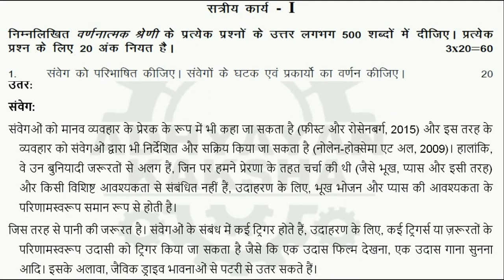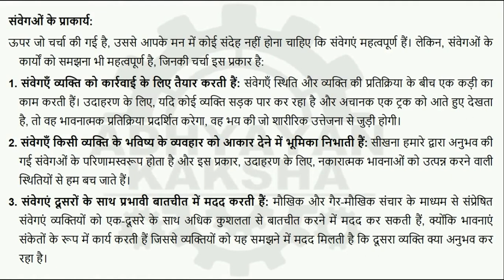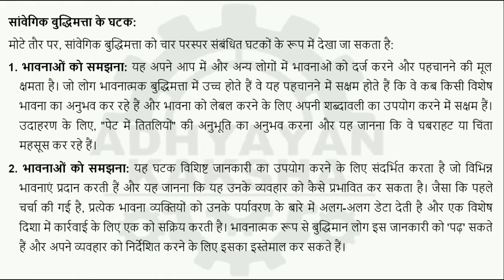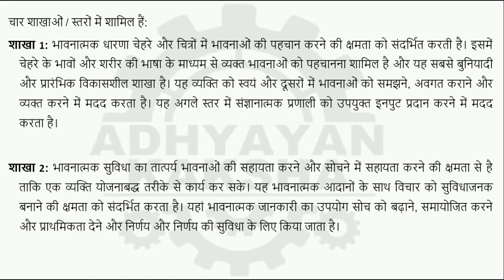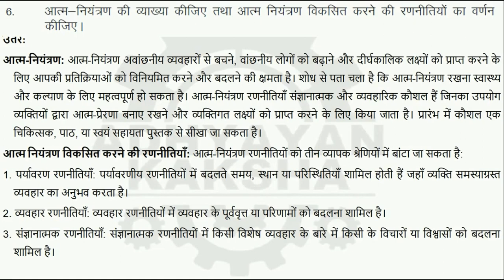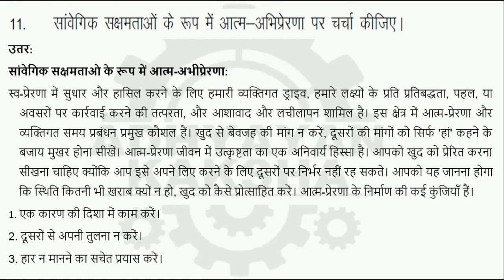BPCS 183 हिन्दी (HINDI) सांवेगिक बुद्धि EMOTIONAL INTELLIGENCE - IGNOU SOLVED ASSIGNMENT 2021-2022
BPCS 183 EMOTIONAL INTELLIGENCE हिन्दी (HINDI) सांवेगिक बुद्धि - IGNOU SOLVED ASSIGNMENT 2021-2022

THIS ASSIGNMENT CONTAINS QUESTIONS:
1. भावना को परिभाषित करें। भावनाओं के घटकों और कार्यों की व्याख्या करें।
2. भावनात्मक बुद्धि की अवधारणा और घटकों पर चर्चा करें।
3. भावनात्मक बुद्धिमत्ता के क्षमता मॉडल की चर्चा करें।
4. आत्म-साक्षात्कार विकसित करने की रणनीतियों का वर्णन करें।
5. भावनाओं, सोच और व्यवहार के बीच संबंधों पर चर्चा करें।
6. आत्म-नियंत्रण की व्याख्या करें और आत्म-नियंत्रण विकसित करने की रणनीतियों का वर्णन करें।
7. दृढ़ता के महत्व की व्याख्या करें।
8. भावनात्मक बुद्धि में सुधार के लिए पारस्परिक पहलू से संबंधित रणनीतियों का वर्णन करें।
9. चर्चा करें कि कार्यस्थल पर ईआई कैसे लागू किया जा सकता है।
10. दूसरों में भावनाओं की जागरूकता और समझ विकसित करने के लिए आवश्यक कौशल का वर्णन करें।
11. भावनात्मक क्षमता में से एक के रूप में आत्म-प्रेरणा पर चर्चा करें।